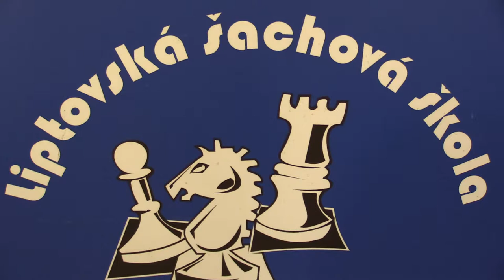CH08 2.5. Jakub Roman - Fabian Göbl 1:0